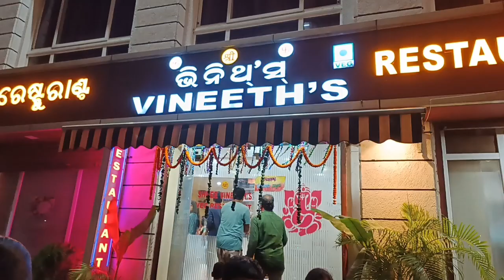Ezee ମାନସିକ ପୁରା କରି ପାରିଲେ କି ନାଇ ? ବାପରେ ବଦଳୀ ଗଲା @actressezeeslifestyle3727